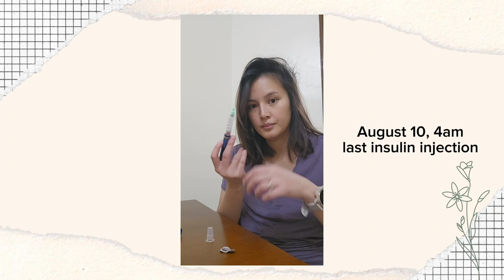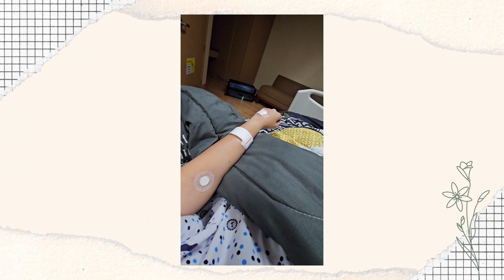BIRTH VLOG baby #3 || JADE LOPEZ SICCION AND FAMILY VLOG